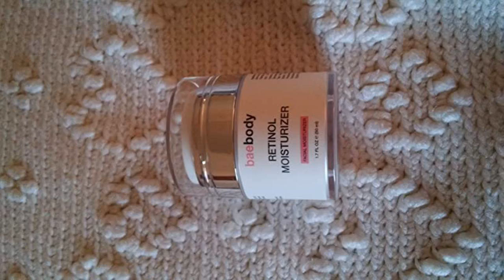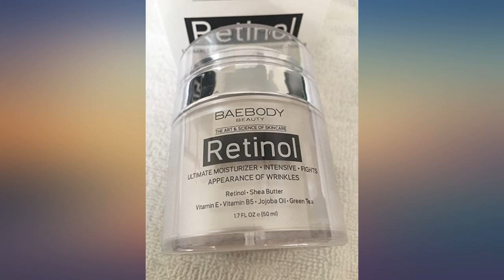Baebody Retinol Moisturizer Cream with Retinol, Jojoba Oil & Vitamin E, 1.7 Ounces review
Main Features:
RETINOL MOISTURIZER: Our lightweight Retinol Moisturizer helps improve the appearance of wrinkles, fine lines, discoloration & hyperpigmentation. It's the perfect product to brighten your skin!. SMOOTH & FIRM: This moisturizer contains Retinol (Vitamin A) which boosts the skin’s renewal process & removes dull, old skin cells & aids in the growth of new skin cells for a brighter appearance.. BAEBODY BEAUTY INNOVATION: Across our line of hair & skincare products, we aim to help you look & feel fabulous with innovative natural ingredients like hyaluronic acid, retinol, argan oil, activated charcoal & tea tree oil.. YOUR HEALTH COMES FIRST TO US: Because your hair, skin & body health comes Before Anyone Else, our natural, safe & effective beauty products are cruelty-free, paraben-free & safe for most skin types.. MEET BAEBODY BEAUTY: We're obsessed with promoting an active, healthy & balanced lifestyle. We offer a versatile line of cleansers, moisturizers, serums, hair care, carrier oils, body scrubs & more!